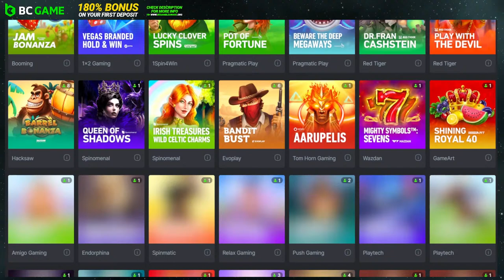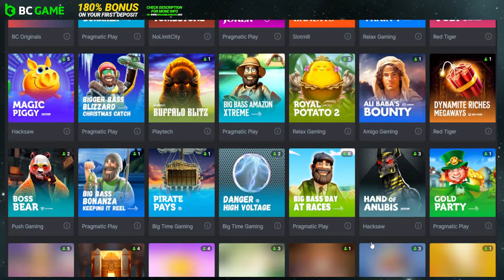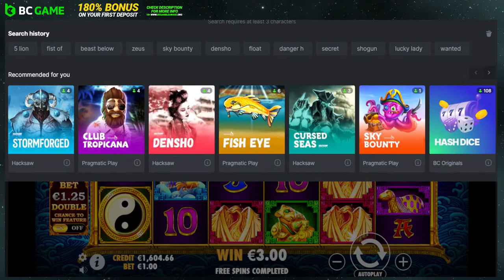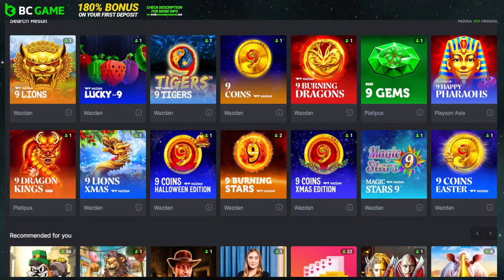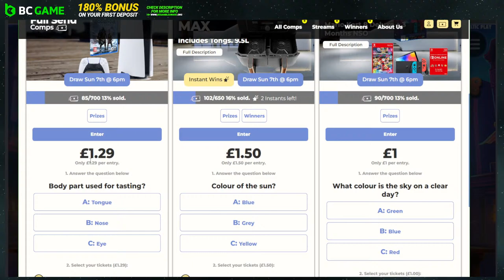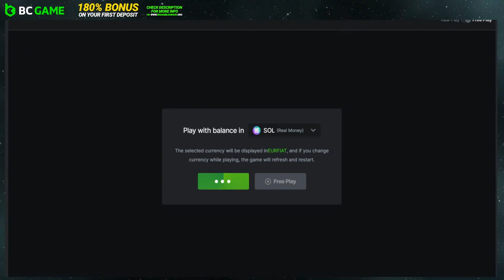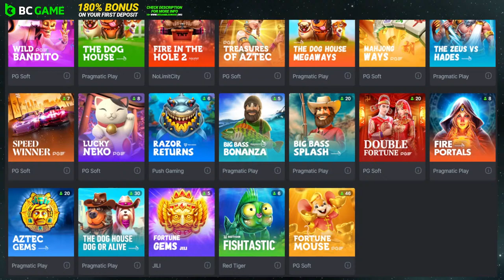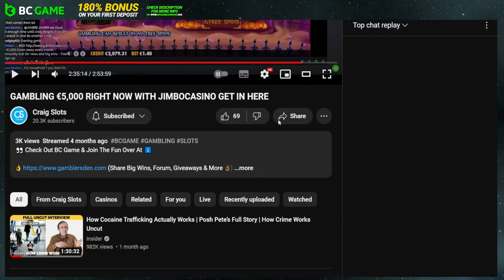Midnight Slots! Who's awake?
Check out BC GAME - Join the community, Show us your big wins & give me a game suggestion @

 No links in stream or in connection to my channel are transaction links. All CASINOS I play at whilst residing in the UK, are licensed operators in the UK and require players to first sign up and be 18+ (or applicable for relevant jurisdictions).
This video/stream is an Example of how the slots can play & to be considered educational for the viewers.